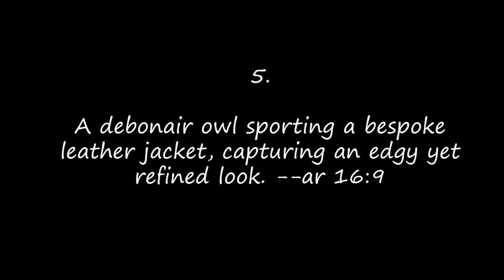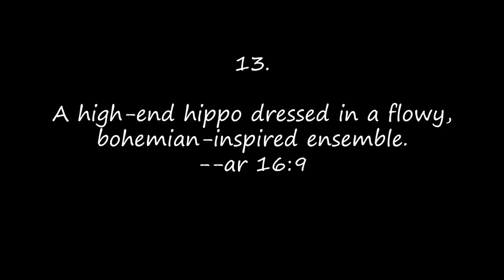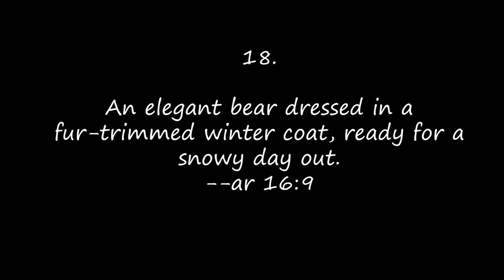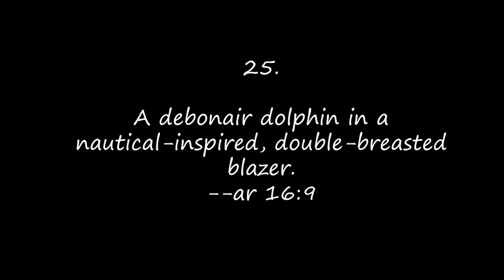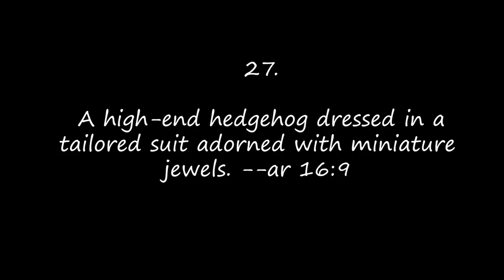30 animals dressed as humans portrait prompts Midjourney Inspiration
1. A dapper fox in a tailored three-piece suit, complete with a bow tie and pocket square. --ar 16:9
2. A regal lion in a royal velvet cape and a crown, exuding majestic vibes. --ar 16:9
3. A sophisticated koala wearing a chic tuxedo with a monocle and a top hat. --ar 16:9
4. A fashionable penguin strutting in a designer cocktail dress, feathers accessorized with glittering jewels. --ar 16:9
5. A debonair owl sporting a bespoke leather jacket, capturing an edgy yet refined look. --ar 16:9
6. A stylish elephant in a vibrant, patterned sundress with a matching sun hat. --ar 16:9
7. A suave turtle decked out in a tailored suit and carrying a leather briefcase. --ar 16:9
8. A trendy chameleon showcasing a color-changing haute couture ensemble. --ar 16:9
9. A glamorous peacock adorned with a feathered evening gown and a sparkling tiara. --ar 16:9
10. An extravagant kangaroo in a high-fashion jumpsuit, strutting confidently. --ar 16:9
11. A posh zebra in black and white striped evening wear, complete with a bowtie. --ar 16:9
12. A sophisticated sloth draped in a luxurious silk robe, sipping tea with elegance. --ar 16:9
13. A high-end hippo dressed in a flowy, bohemian-inspired ensemble. --ar 16:9
14. A fashionable flamingo rocking a feathered boa and oversized sunglasses. --ar 16:9
15. A stylish rabbit in a tailored blazer and glasses, exuding intellectual charm. --ar 16:9
16. A graceful gazelle in a sleek evening gown, showcasing effortless beauty. --ar 16:9
17. A debonair cat in a velvet smoking jacket, holding a tiny cane. --ar 16:9
18. An elegant bear dressed in a fur-trimmed winter coat, ready for a snowy day out. --ar 16:9
19. A suave squirrel in a leather bomber jacket, epitomizing street-style chic. --ar 16:9
20. A sophisticated snake wrapped in a couture scarf, embracing a mysterious allure. --ar 16:9
21. A chic cheetah in a sleek, sporty tracksuit, embodying speed and style. --ar 16:9
22. A trendy toucan in a tropical-themed, vibrant ensemble. --ar 16:9
23. A regal rhino in a tailored military-inspired jacket, showcasing strength and style. --ar 16:9
24. A fashionable ferret donning a tailored jumpsuit with subtle metallic accents. --ar 16:9
25. A debonair dolphin in a nautical-inspired, double-breasted blazer. --ar 16:9
26. A stylish seagull in a beach-themed, flowing maxi dress with seashell accessories. --ar 16:9
27. A high-end hedgehog dressed in a tailored suit adorned with miniature jewels. --ar 16:9
28. A sophisticated skunk in a black and white cocktail dress, exuding timeless elegance. --ar 16:9
29. A high-fashion hamster in a pocket-sized, tailor-made suit with miniature accessories. --ar 16:9
30. A glamorous gorilla in a fur-trimmed evening coat, capturing a luxurious aesthetic. --ar 16:9

Enjoy your artistic journey with Midjourney Inspiration:)

This channel is a fusion of technology and creativity, where you'll witness the magical transformation of various Midjourney prompts into mesmerizing, fun images. So, join me on this journey, where AI and creativity intertwine to create a world of endless possibilities and fun, one Midjourney inspiration at a time.

If you have any questions or suggestions for future videos, please don't hesitate to share them in the comments below.